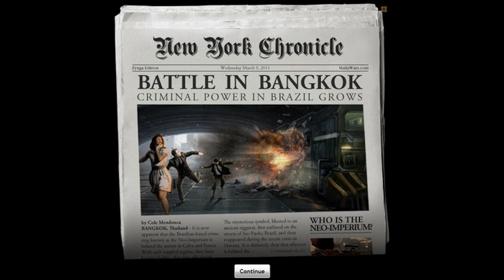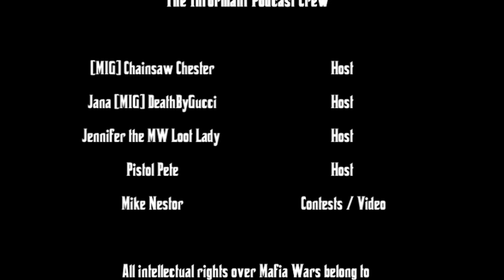Mafia Wars: Informant Podcast Episode 44: Bummer in Bangkok, Cuba, and Moscow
The Crew covers the pending demise of Bangkok which is falling to the same fate as Cuba and Moscow. In preparation for the new destination Brazil.  Pistol Pete explains the War Machine Spocklet since registration is open for the Mock Event.  We also inadvertently cover some issues that happen specifically in the Firefox browser, with Shrinkage.  Pistol Pete attempts quite unsuccessfully to cover things Jen would in her absence.  The family life is worth a listen, the Chainsaw rips into Zynga for the Popups which have slipped back into the fighting in the Carnaval Masks Event. Churck the Turk returns to give us his assessment of the trading community, and shares a new group that he will do a full analysis on a future show.

or leave a message at